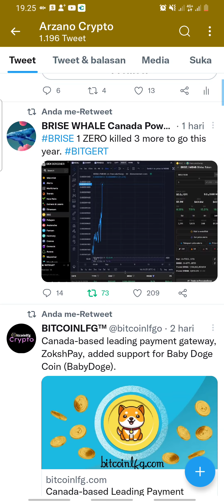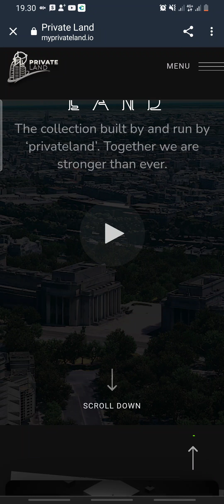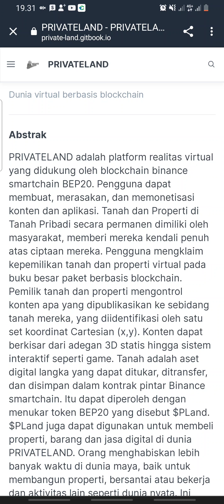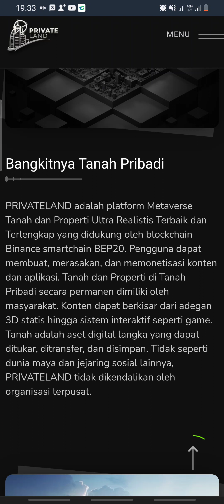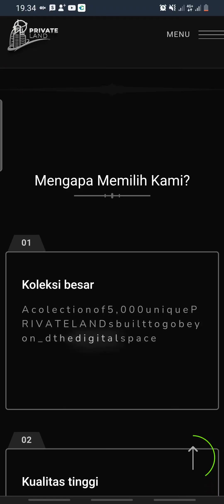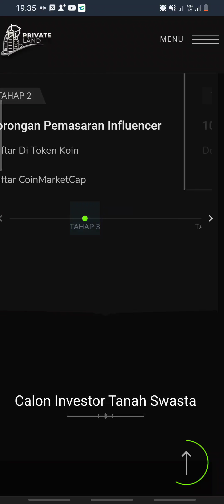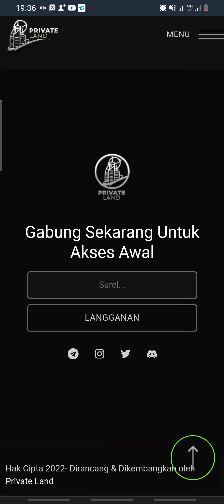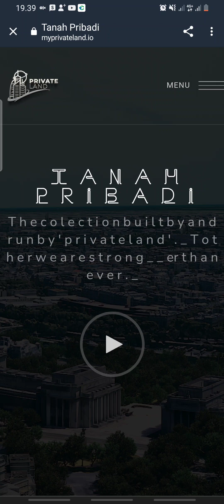SAKIT BANGET RASANYA😭 KENAPA BARU ADA TOKEN INI‼️ BISA BUAT METAVERSE - PRIVATELAND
PRIVATELAND adalah platform Metaverse Tanah dan Properti Ultra Realistis Terbaik dan Terlengkap yang didukung oleh blockchain binance smartchain BEP20.

0xD883B14d0b2DB45FF6C789ab83fEBa4183b6Fc77

CoinMarketCap Ⓜ️ :
Coming Soon

CoinGecko 🦎 :
ComingSoon